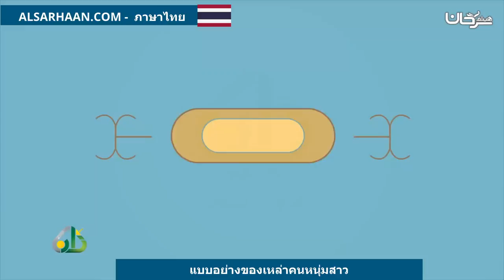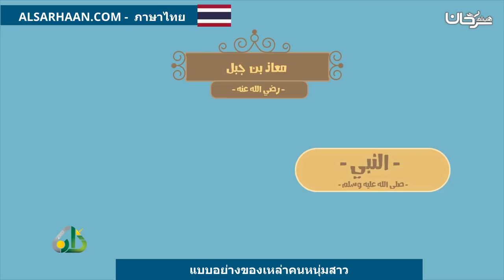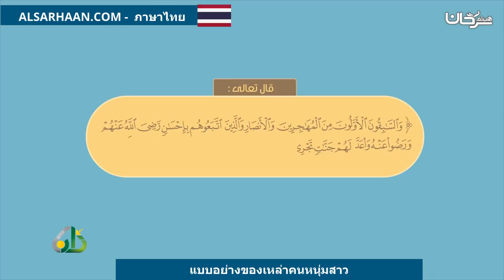แบบอย่างของเหล่าคนหนุ่มสาว قدوات الشباب